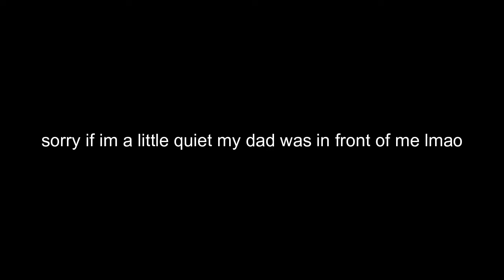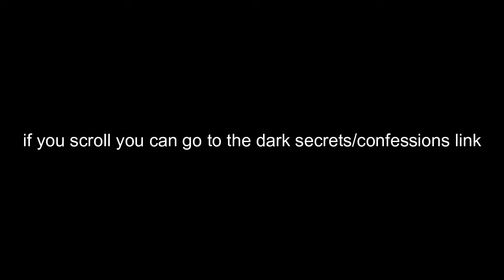reading your confessions and dark secrets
sorry if im really quiet lmaoooo
lmk if you more of these ahahha

ib: @LARRAY